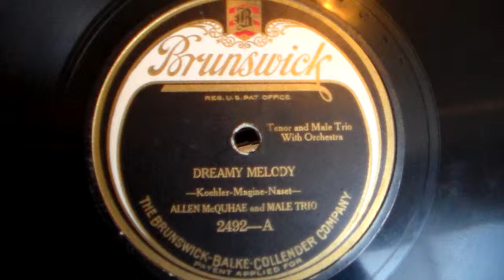"Dreamy Melody" Allen McQuhae & Male Trio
Brunswick 2492-A, rec. 9/1923.
Played on a portable 1923 Brunswick 101.